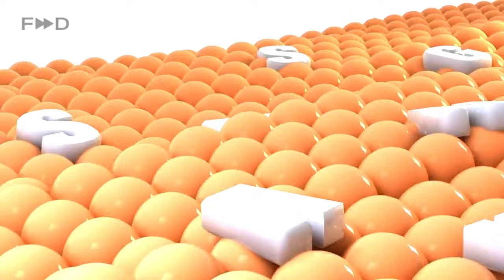Preview samsungLogoballs2009venom Effects - P2EE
🎬 Editing Software: I used Vegas Pro 21 (Build 108) and Vegas Pro 15 (Build 384) and Audacity with IL Vocodex, Orange Vocoder, NewBlue FX plugins.

🔖 Tags Used